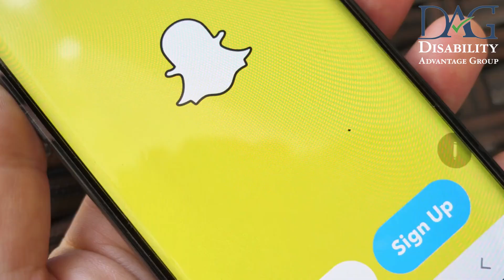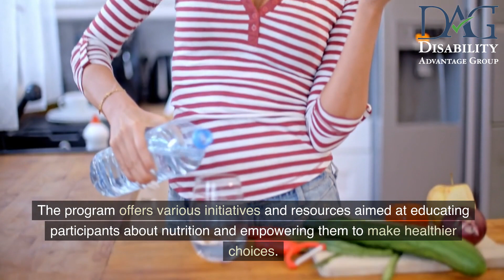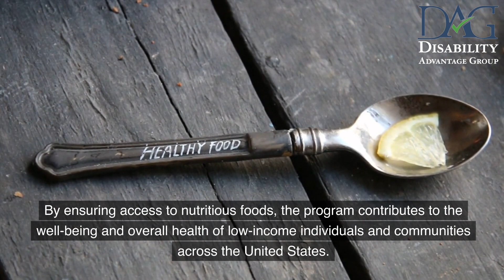Benefits of the Social Security SNAP Program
In this video, we'll discuss the benefits of the Social Security SNAP Program. This program provides food assistance to low-income Americans, and we'll discuss the types of food that are eligible for this program.

If you're on food assistance and want to know more about the benefits of the Social Security SNAP Program, this video is for you! We'll discuss the types of food that are eligible for this program and the benefits that you can receive. If you're looking for information about the Social Security SNAP Program, be sure to watch this video!